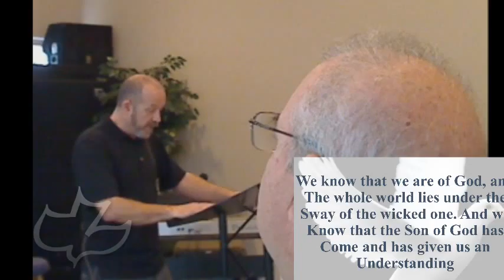John 18:1-40 - The Inquisition